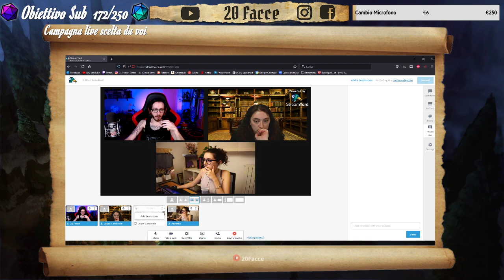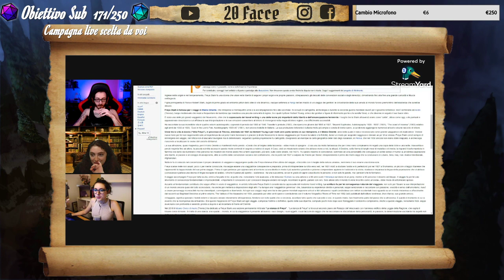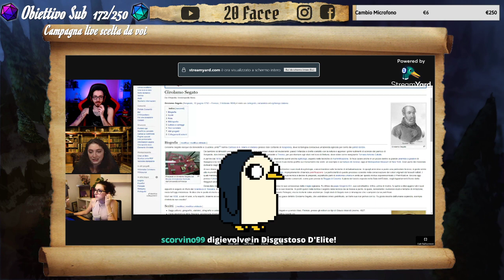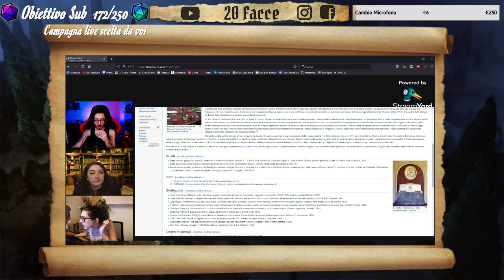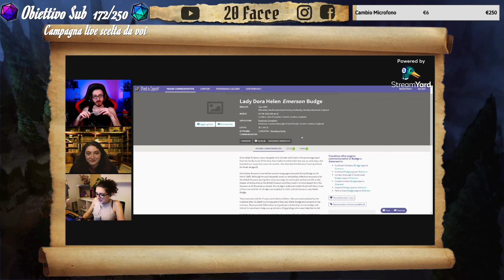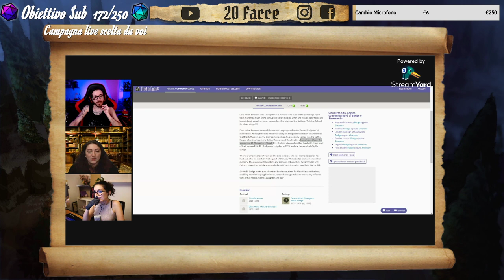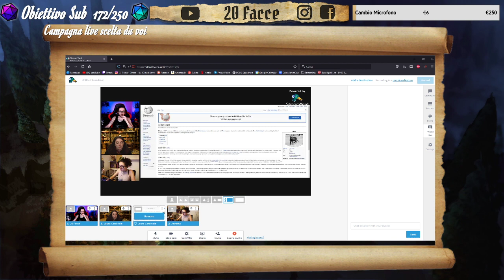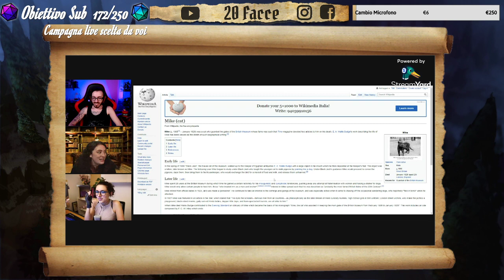Ma come è stata ideata e preparata la campagna Cthulhu? Ce lo spiega la Custode.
Live trasmessa sul canale Twitch 20 Facce il 14/06/2021

Se questa live è stata di tuo gusto penso potrebbe interessarti sapere, nel caso già non lo sapessi che questo è solo un canale di backup delle live Twitch.
Quindi oltre che iscriverti a questo, prova a fare un salto anche sul canale principale, potresti scoprire roba interessante.

Se ti piace quello che faccio e avresti piacere a sostenere il progetto 20 Facce, puoi offrirmi un caffè al seguente link. Credimi, ogni caffè può fare un'enorme differenza, quindi grazie di cuore, qualsiasi sia la tua disponibilità:

Vuoi spedirmi qualcosa? Grazie mille per il pensiero, potete spedire le peggio cose al seguente indirizzo (non è casa mia, se ve lo state domandando) e sarà un piacere conservare gelosamente ogni singolo disgustosissimo dono:
Samuele Nicotra
Via Fiorentini 23
27100, Pavia PV

Benvenuti nella Ciurma dei Disgustosi, dal vostro Capitan Disgustoso.